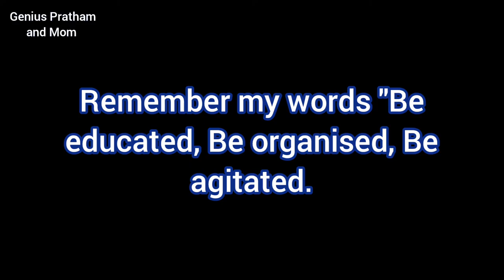Freedom fighter speech for Fancy dress competition | Role Play as freedom fighter | Ambedkar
Independence Day Fancy dress competition
speech as Freedom fighter
Babasaheb Ambedkar role play speech
Bhimrao Amedkar speech
Freedom fighter fancy dress competition speech